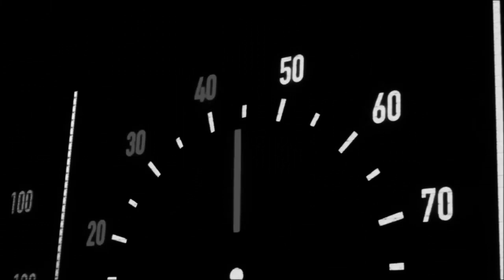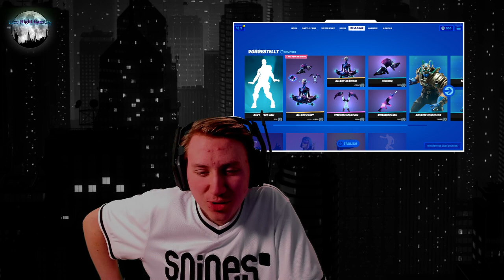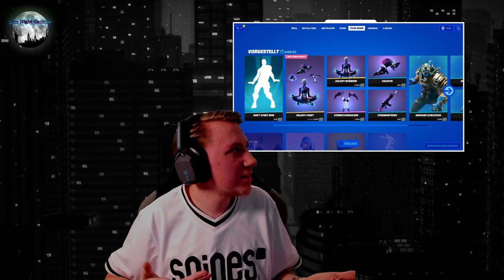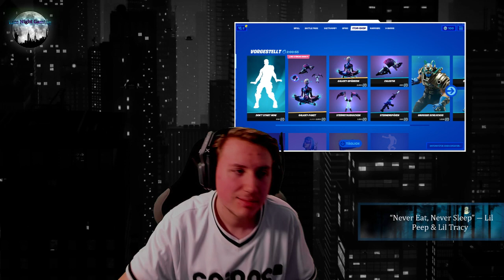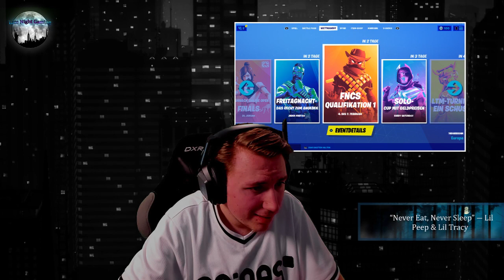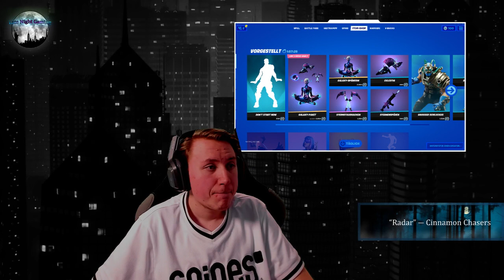LATE NIGHT GAMING am 03.02.2021